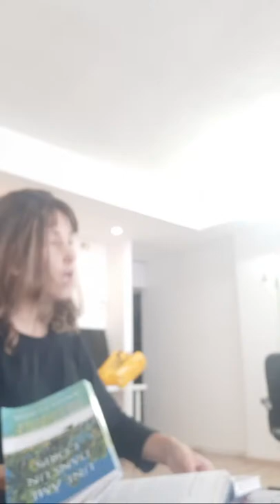Les Vêtements De L'âme